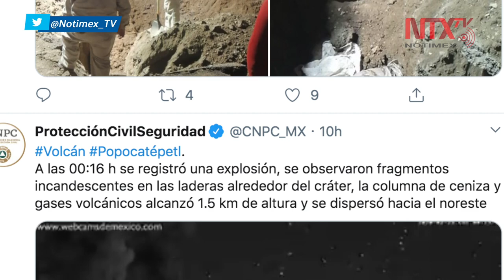Captan fuerte explosión en Popocatépetl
Una fuerte explosión ocurrió los primeros minutos de este martes en el cráter del volcán Popocatépetl, lo que ocasionó una columna de ceniza de más de kilómetro y medio de altura.